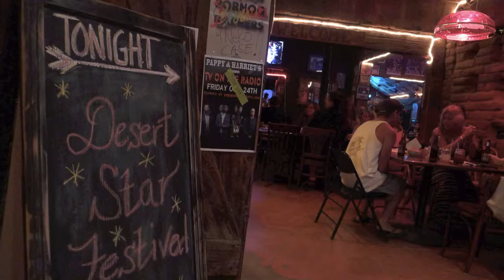Desert Stars 2014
Pappy and Harriets,
Beautiful October Pioneertown, CA